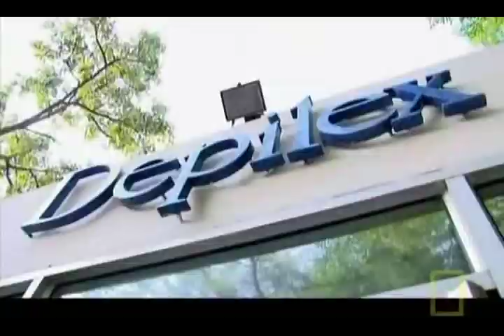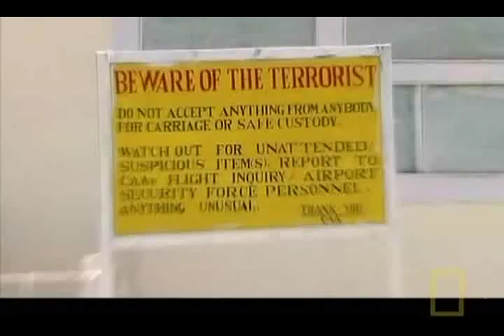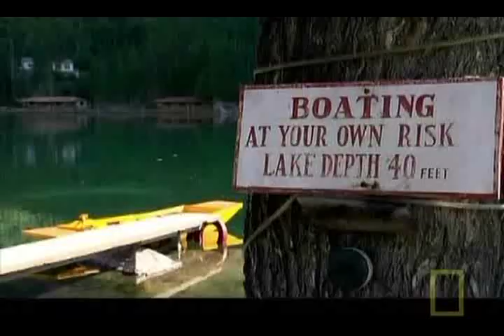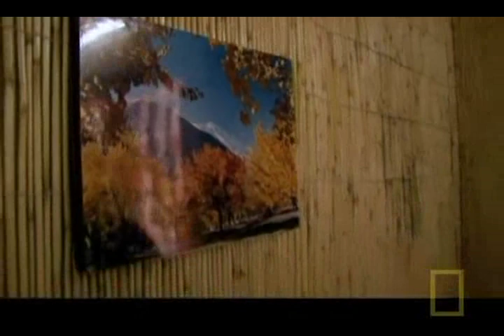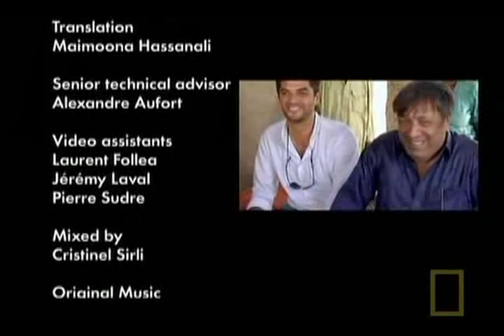Don't Tell My Mother I am in (Pakistan) 4/4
Don't Tell My Mother is a television Program hosted by Diego Bunuel and shown on television channel Nat Geo Adventure.In this episode Diego Buñuel travel to Pakistan to break some of the stereotypes that have plagued this country. Roaming from Karachi, Hyderabad, Lahore, Islamabad and to end finally in the Pakistani Himalayas. Diego's journey turns out to be a real eye opener.